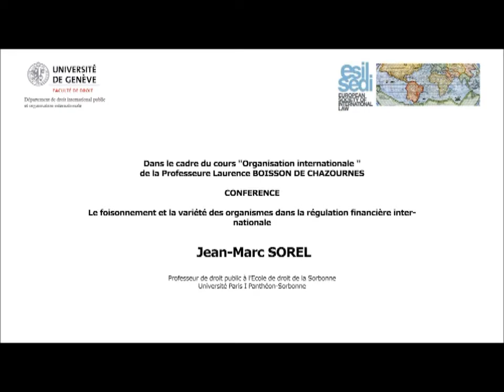ESIL Lecture - Jean-Marc Sorel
Dans le cadre du cours "Organisation internationale" de la Professeure Laurence BOISSON DE CHAZOURNES,
M. Jean-Marc SOREL, Professeur de droit public à l’Ecole de droit de la Sorbonne (Université Paris I Panthéon-Sorbonne), a donné une conférence sur "Le foisonnement et la variété des organismes dans la régulation financière internationale" mardi 25 octobre 2016 à l'Université de Genève.